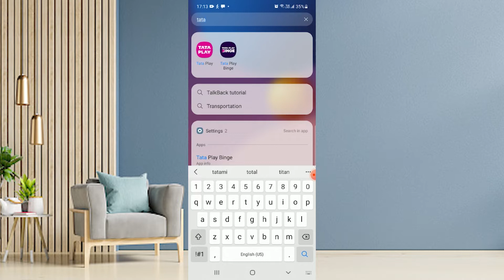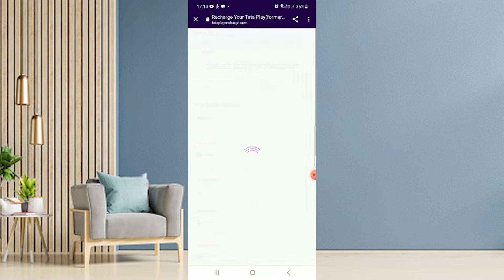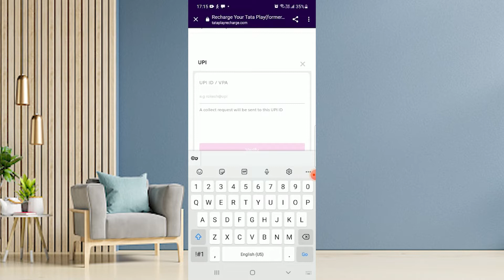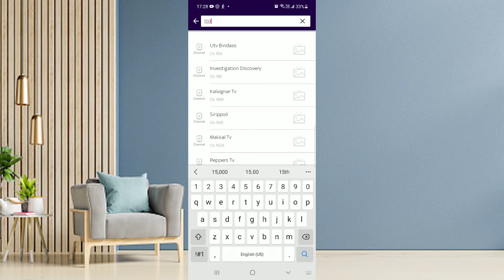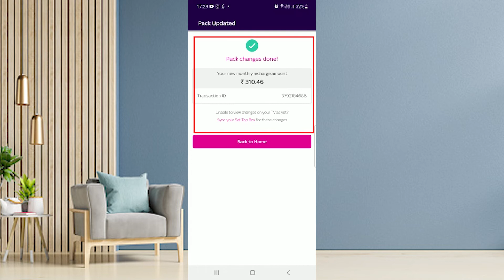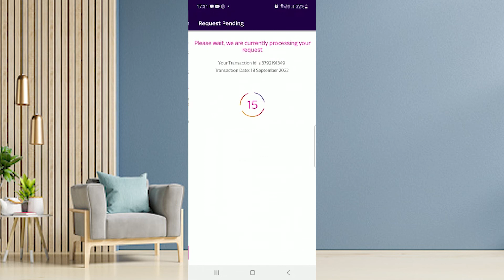Add (or) remove channel in your tata play Dth in just 15 seconds//how to recharge instantly#dth